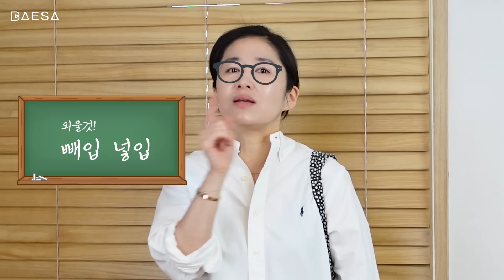2024버전 우리의 화이트셔츠 이렇게 입어보아요 | 화이트셔츠 추천 | 출근룩, 봄룩, 여행룩, 데일리룩, 우아룩 |시엔느 낫띵리튼 랄프로렌폴로 라르고 셀린느 아디다스가젤...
안녕하세요🌸
올 봄도 이렇게 화이트셔츠와 함께 합니다.
봄이 코 앞까지 온 느낌이에요.
감기 조심하시고, 건강하게 지내다 또 만나요❤️

[🥋🥼제품 정보]
0:00 셔츠[시엔느] 바지[낫띵리튼] 가디건[랄프로렌 폴로] 신발[아디다스 가젤] 가방[에르메르 빅토리아]
2:12 셔츠[폴로 옥스포드셔츠 남성 S사이즈] 바지[브랜드없음] 신발[아디다스 가젤] 브라운가방[토템] 에코백[HAY]
3:38 셔츠[라르고] 뷔스티에[브랜드없음] 청바지[코스] 조리[하바이나나스]
5:10 셔츠[라르고] 스커트[길트프리] 가방[셀린느] 신발[레페토]
6:43 셔츠[라르고] 니트[웬위윌] 바지[BLBT] 운동화[아디다스 가젤] 가방[토템]
7:23 셔츠[라르고] 원피스[브랜드없음] 가방[샤넬]